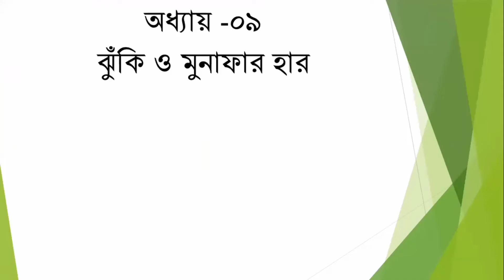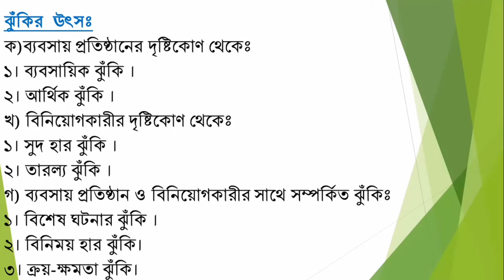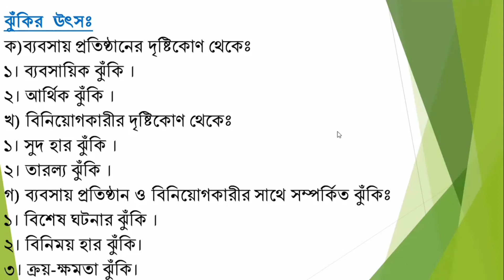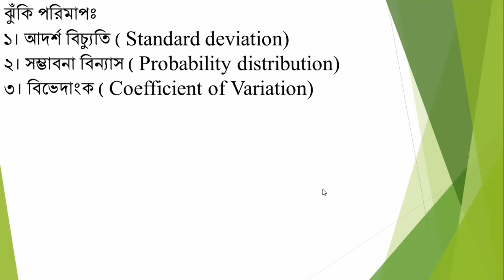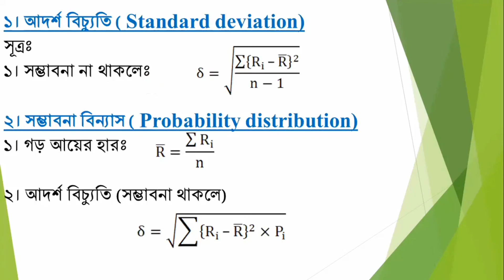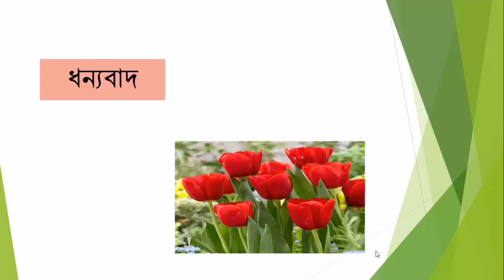একাদশ-দ্বাদশ শ্রেণি। ফিন্যান্স, ব্যাংকিং ও বিমা ১ম পত্র। অধ্যায়- ০৯। ঝুঁকি এবং মুনাফার হার।লেকচার-০২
অধ্যায়-০৯ (ঝুঁকি এবং মুনাফার হার)
লেকচার-০২

♦ ঝুঁকির উৎস্য ব্যাখ্যা করতে পারবে।
♦ঝুঁকির পরিমাপের ধারণা ব্যাখ্যা করতে পারবে।